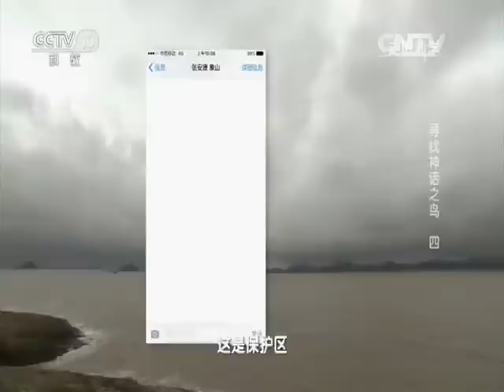《走近科学》寻找神话鸟（四） 20160526 | CCTV走近科学官方频道